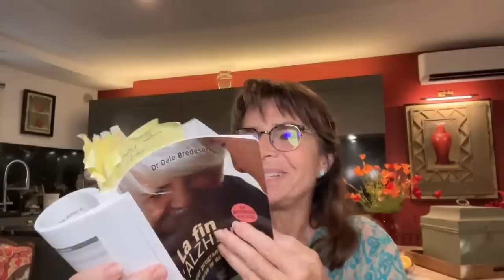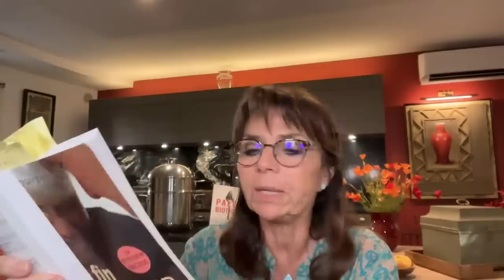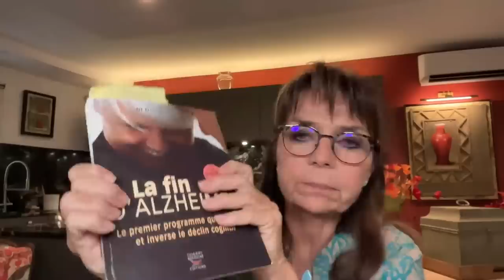EN DIRECT : La fin d'Alzheimer d'après le livre de Dale Bredesen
Le Dr Dale Bredesen et son équipe de l'université de Californie ont mis au point un protocole le protocole reCODE qui permet à de nombreux malades souffrant de la maladie d'Alzheimer et de déficit cognitif de retrouver de façon impressionnante, leurs capacités à se souvenir, à penser et à mener à nouveau une vie normale. Nous allons le découvrir ensemble.

Si vous aimez ce nouveau contenu en direct n'hésitez pas à nous le faire savoir en aimant et commentant cette vidéo.